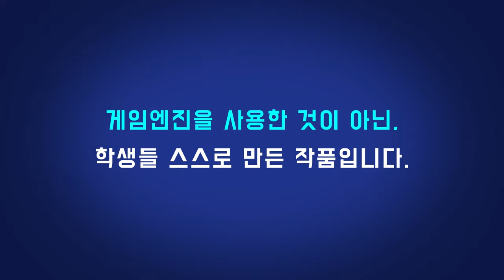[워헤이븐 모작] 쥬신게임아카데미 11개월 차 Direct3D 팀포트폴리오 졸업 작품 시연회_128기 3조 오용준 윤태호 김정진 최민제 김효람